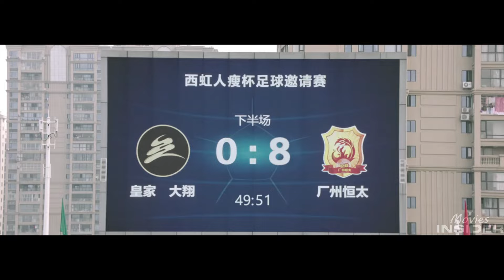A Poor Man Becomes so Rich that He Uses his Dollars like Toilet Paper | Movie Explained in English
Title: Hello Mr. Billionaire (2018) Movie Explained in English | Full Movie Recap & Summary
Description: In this video, we dive into the hilarious and entertaining world of Hello Mr. Billionaire (2018), a Chinese comedy about a struggling soccer player who suddenly inherits a fortune, with a catch—he must spend a billion yuan in a month to claim his full inheritance. We break down the movie’s comedic plot, the outrageous challenges the protagonist faces, and the underlying themes of wealth, happiness, and self-discovery. This detailed recap provides a thorough summary of the film’s funniest moments and key messages. Whether you enjoy comedies or films with an intriguing twist, this explanation has you covered.

Wang Duoyu, an amateurish goalkeeper for a small-time football club, inherits 30 billion yuan. But in order to retrieve the money, he must spend one billion on himself in a month.

Credits:
Release date: July 27, 2018 (China)
Directors: Damo Peng, Fei Yan
Box office: 2.506 billion CNY (US$367 million)
Languages: English, Chinese, Mandarin
Distributed by: Alibaba Pictures, New Classics Media
Adapted from: Brewster's Millions